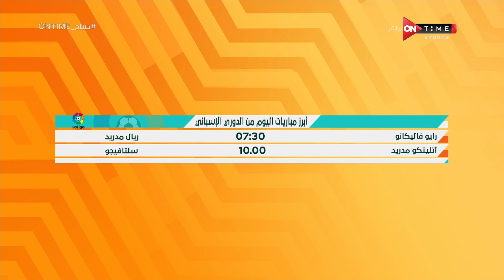صباح ONTime - أهم مباريات اليوم من منافسات الدوريات الأوروبية